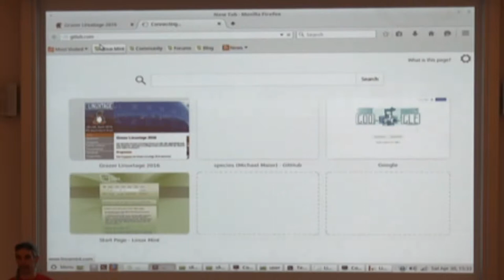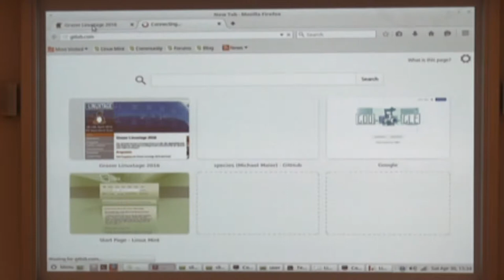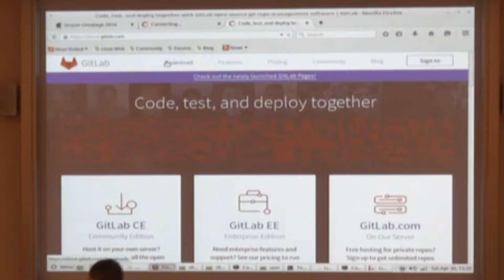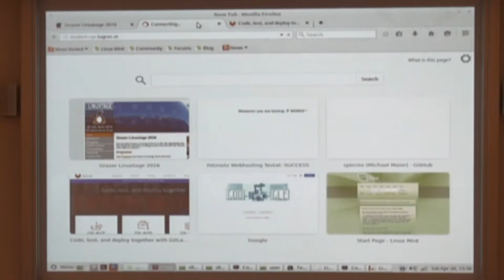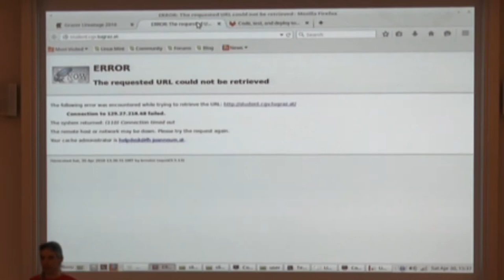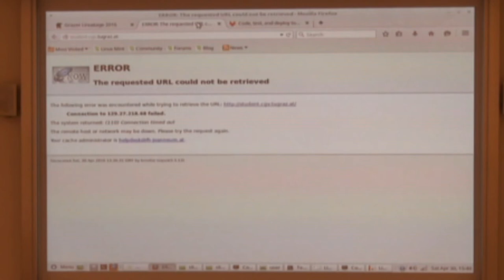LT - Versionskontrollsystem GitLab - Wolfgang Scheicher - Grazer Linuxtage 2016